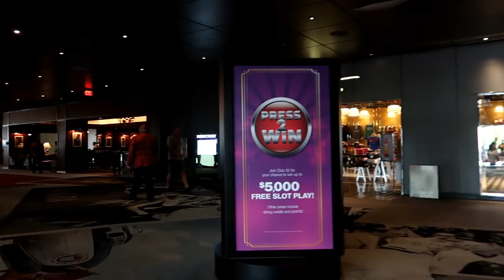Black Widow at The Westgate